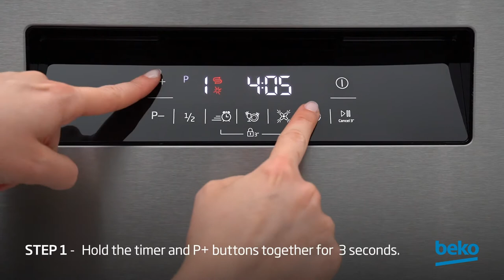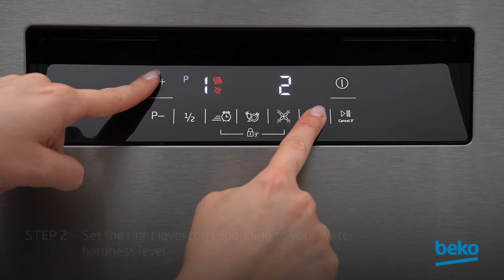Beko | How to avoid white stains and lines on my dishes?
Learn how to avoid getting stains on your dishes in this video.